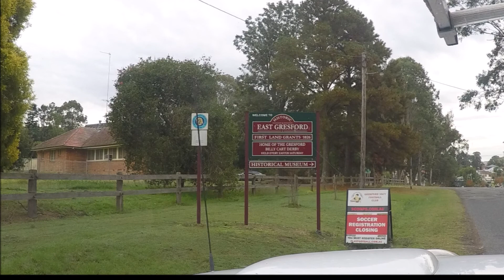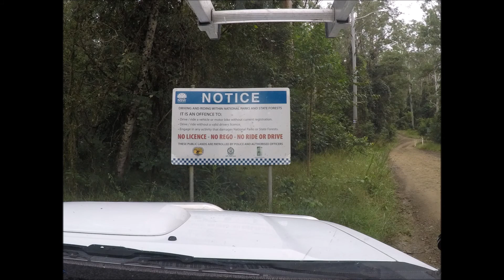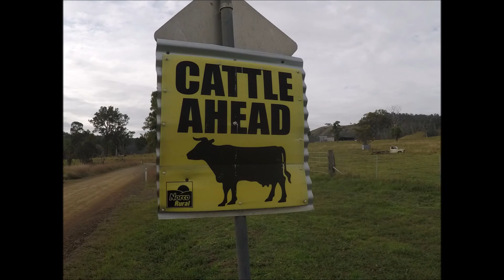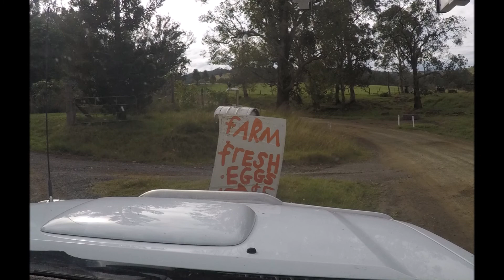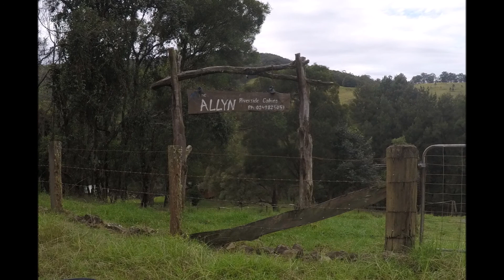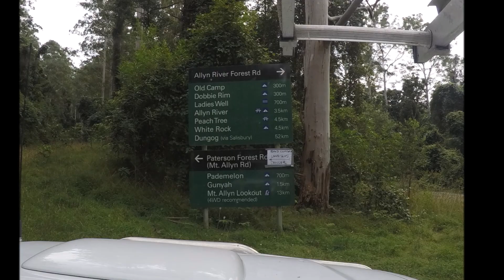My Ladies Well trip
From Maitland, Paterson, Vacy, Gresford and Ladies Well part of the Upper Allyn part of Barrington Tops.